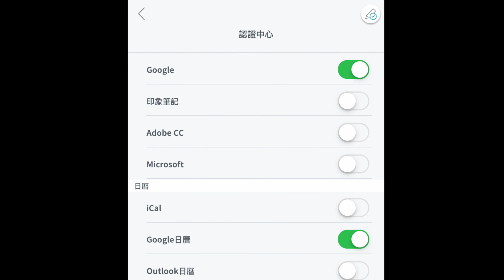Neo smartpen M1+Plus數位日誌組合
買M1+Plus 🖊 送2020 N planner📓
滿足手寫日誌同步數位化的雙重享受
smart的數位日誌
新的一年讓自己更有效率的規劃行程

✅手寫立即數位化
✅同步google、ical、outlook行事曆
✅全方位管理每日行程